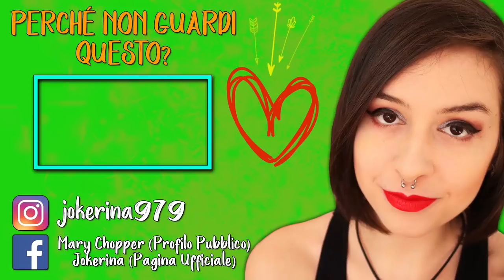MOSTRO. PANICO.| AMONG THE SLEEP #4